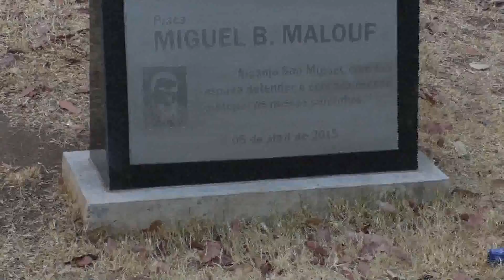O REPORTER MARCIO MOSTRA O ABANDONO DA PRAÇA EM FRENTE AO HOSPITAL BAIRRO SANTA ROSA